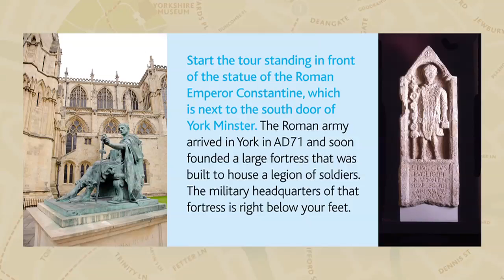1. Walking with the Romans: Military Life and Religion in the Ranks